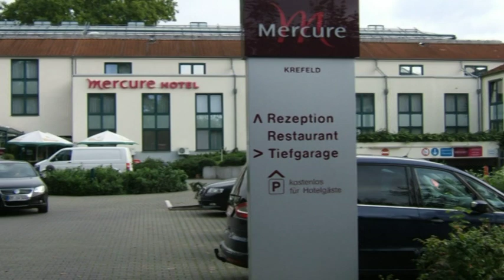Krefeld Mercure hotel 2011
vakantie maasduinen en duitsland sept.2011